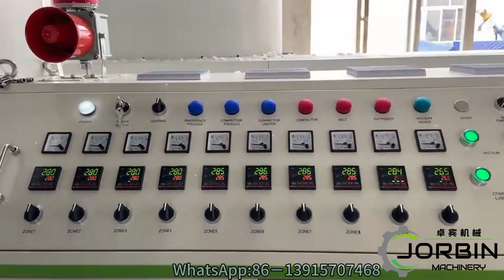Nylon Waste Yarn/polyester fabric recycling single or two Stage Extruders granulator machine plant